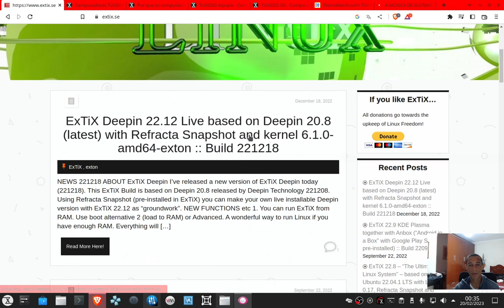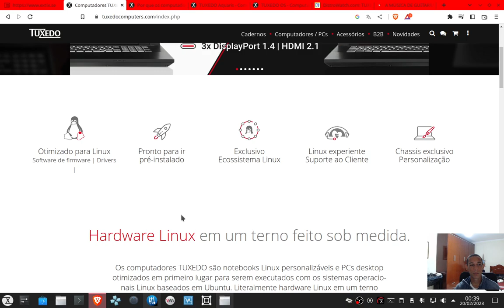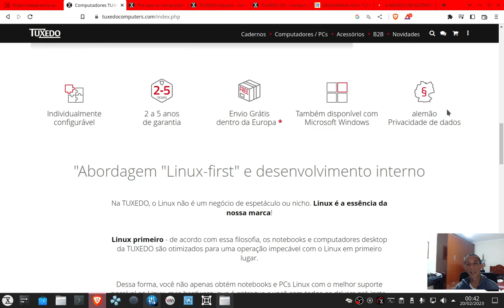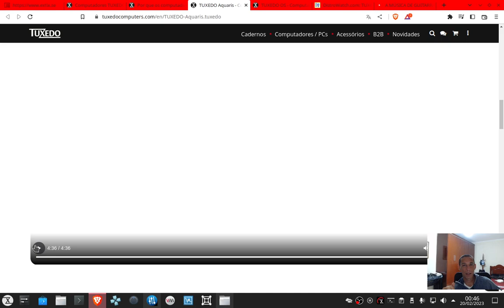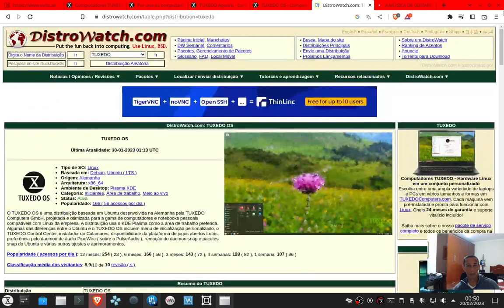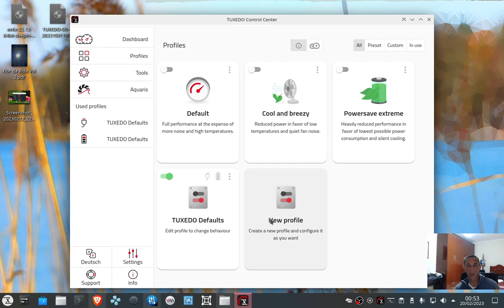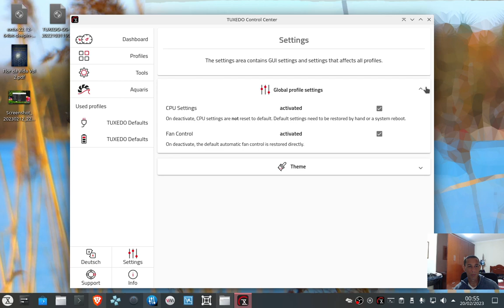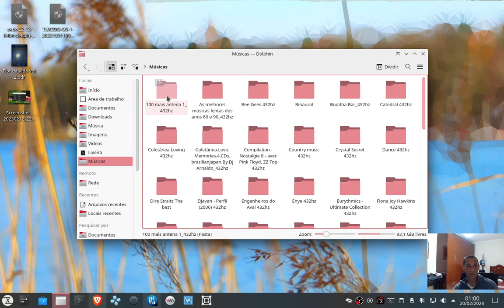TUXEDO OS 1 (Linux) - visão geral do sistema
Vídeo que visa mostrar uma visão geral do sistema operacional TUXEDO OS 1, 64 bits, com interface gráfica KDE Plasma.